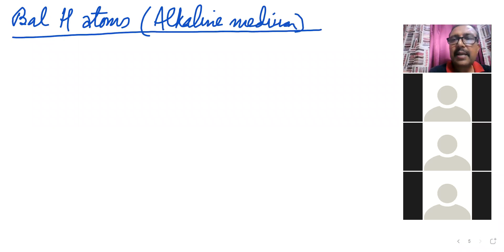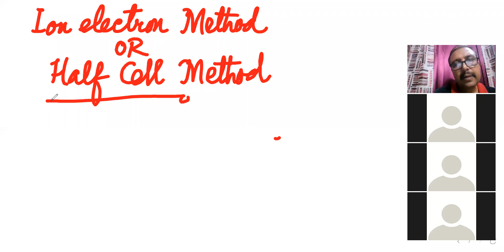Balancing by Ion electron method